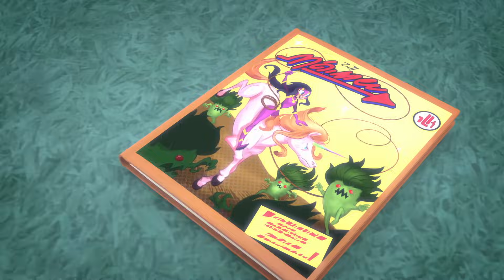Pyjamasques Français Saison 4 | Les jumelles de Flamme Rouge ? | NOUVEAU Dessin Animé